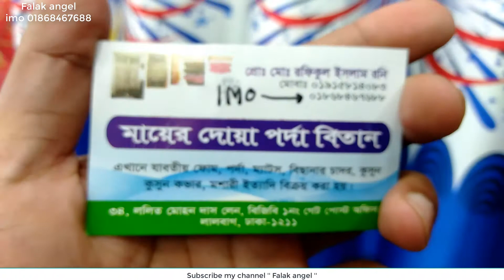এবার ঈদে ঘর সাজান নতুন ডিজাইনের পর্দা কিনে || falak angel